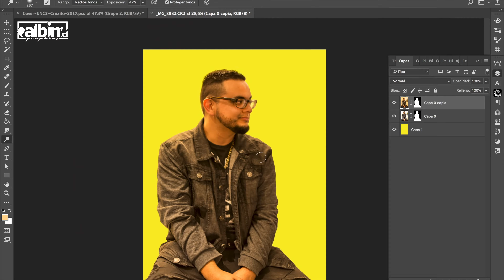COMO RECORTAR EN PHOTOSHOP - Proceso, Tutorial.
Etapa final de poster para Crac Mc ft. Cruzito. Proceso de como recortar con la herramienta pluma en Photoshop, Herramienta Licuar, Modos de Fusión, Herramienta Parche, etc...